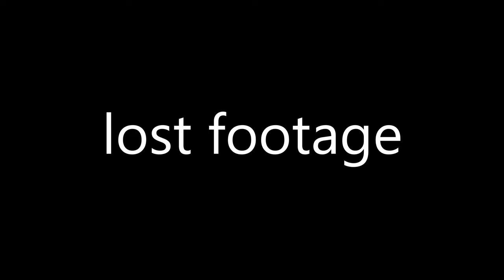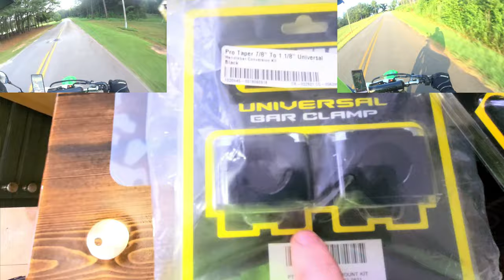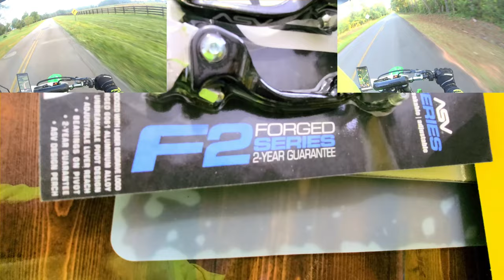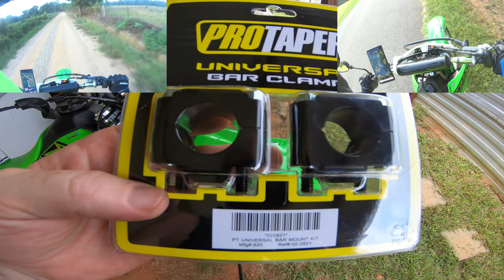This is Electric